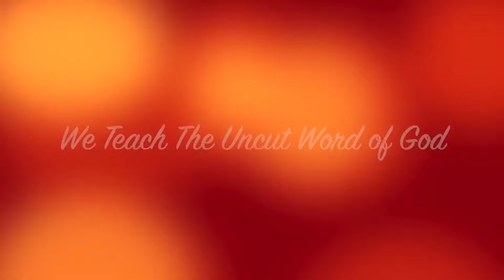IOG Baton Rouge - "Christ Has Risen: Now What Are You Going To Do?"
This is a lesson entitled IOG Baton Rouge - "Christ Has Risen: Now What Are You Going To Do?" taught by Bro. Jeff on 8/10/24.  Also watch us on WJYS at 7PM every Tuesday in Chicago.